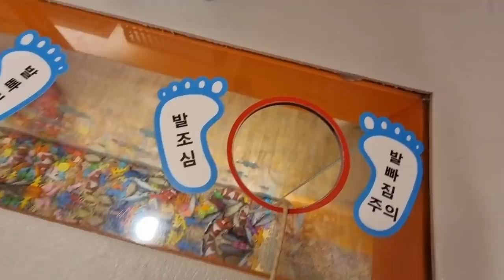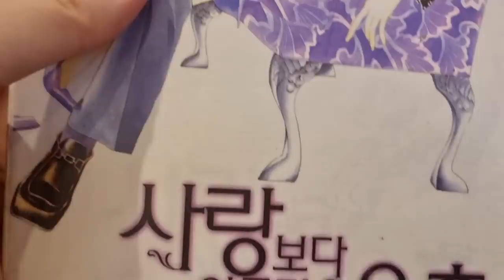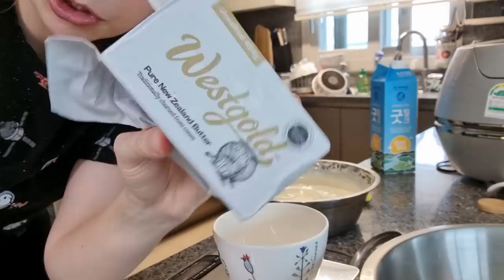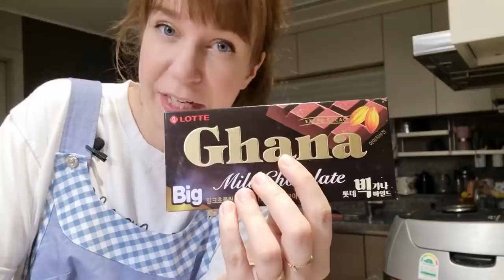Urodziny mojej teściowej w Korei, kawiarnia dla dzieci ŻYCIE W KOREI - dwa dni z naszego życia vlog